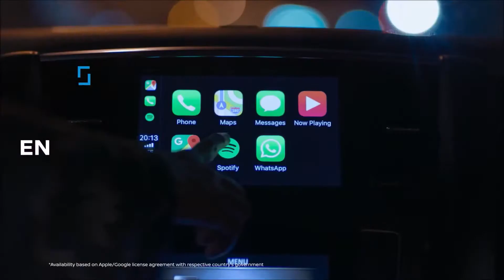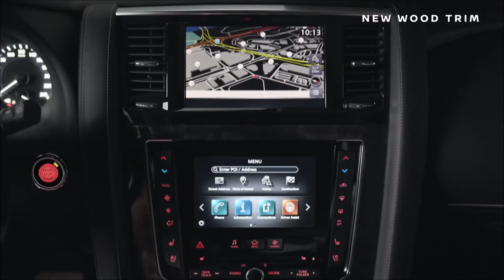Upcoming Nissan Patrol Premium 7 Seater SUV Launch Interior Exterior Detailed Specifications